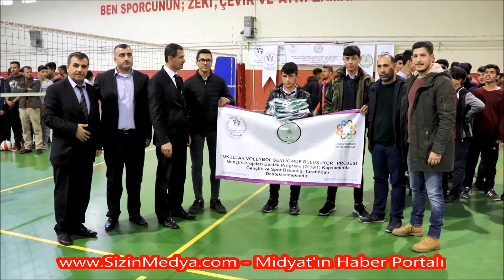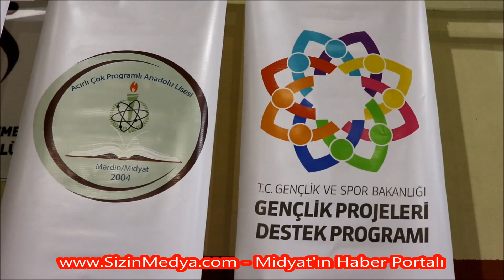Midyat'ın Köylerindeki Liseli Gençler De Artık Spor Yapabilecek